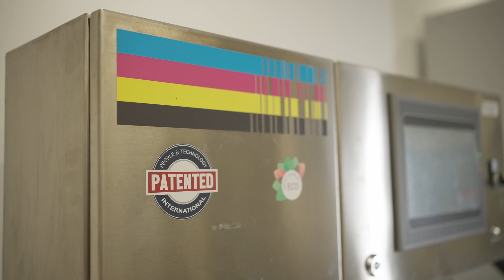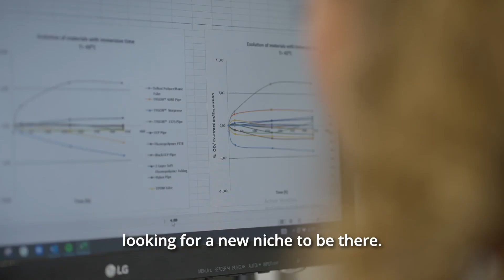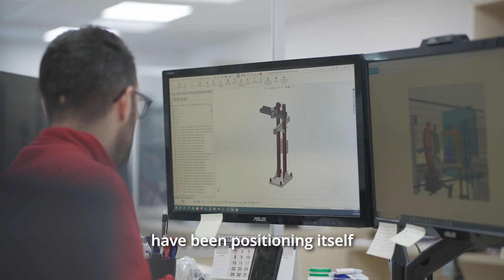People&Technology 4-part Video Series. Part 1 – The Story Behind the Company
People&Technology 4-part Video Series.

Part 1 – The Story Behind the Company
In the first instalment of the four-part video series filmed by FuturePrint TV for People & Technology at their HQ in Onda, viewers are introduced to the company's journey from its roots in producing print technology for decoration in the ceramic industry to its role in leveraging digital technologies for ceramic decoration and beyond.

Hosted by Frazer Chesterman from FuturePrint TV, this episode not only explores the origins and journey of the company but also talks about People & Technology’s core mission, culture and business philosophy: to innovate within the ceramic sector by integrating advanced digital printing techniques and developing traditional processes and evolving towards inkjet technology as the key print technology in ceramics decoration and then into new markets.

Situated at the heart of the ceramic cluster in Onda just north of Valencia, the episode describes how the company adeptly navigated the shift from conventional rotor-gravure & cylinder silicone to embracing inkjet printing.  a move that not only secured People & Technology's relevance but also emphasises their commitment to innovation.

We hope you enjoy episode one of this four-part series!